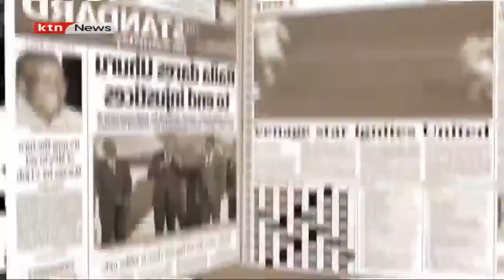Penalty for failure to remit the housing levy allowance, bill proposes a 3% penalty on non remitance